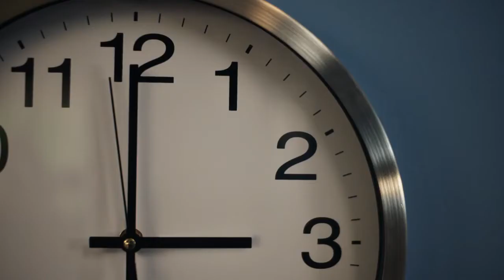New Warburtons Toast Commercial * It Can Wait * George Clooney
Hollywood star George Clooney is the latest celebrity to star in a TV advert for bakery brand Warburtons.